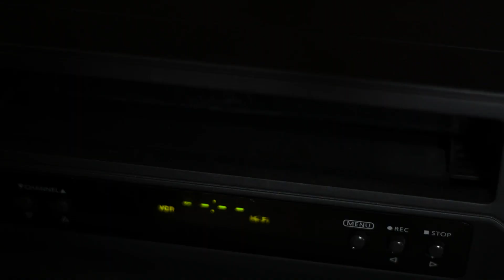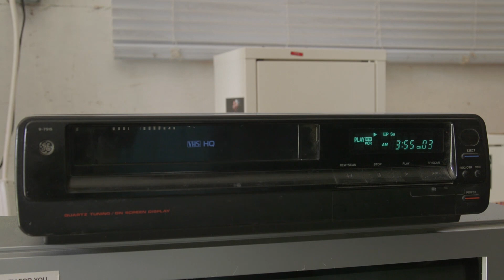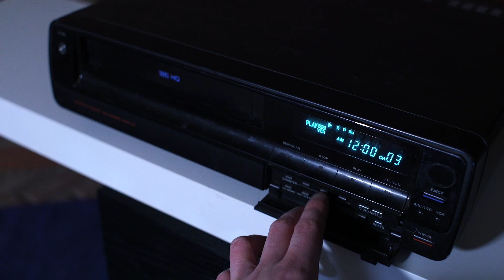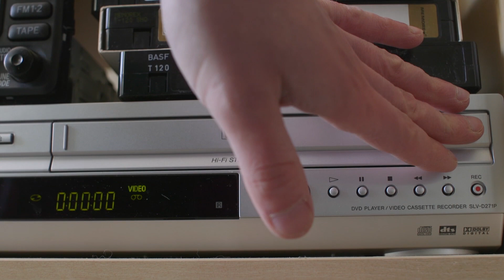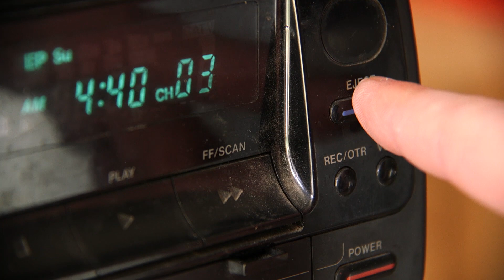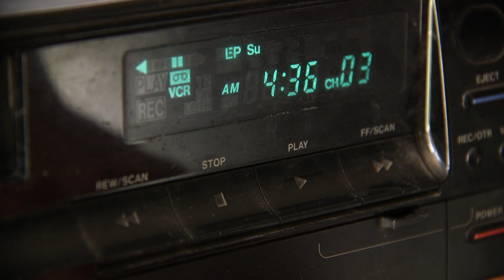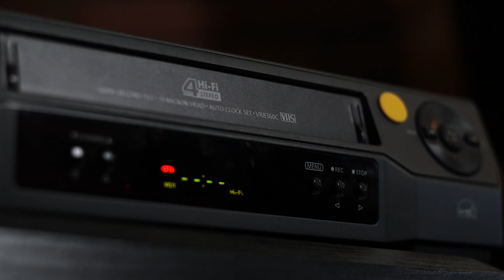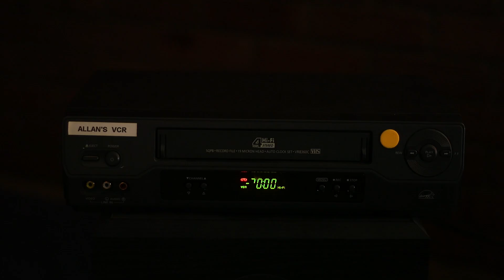VCR VHS Montage 2 (Tape eject and inserts)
Here's a continuation of the first montage I made three and a half years ago, just a long compilation of VCR operation sights and sounds (mostly tapes being put in and ejected).

As well as play, stop and rewind sights and sounds.

I've had lots of people ask me about using clips from the first one for their own youtube videos, so here you go, a new variety of clips of tapes going in and out of a VCR.

So by all means if you want to take a quick cut of a tape going in or out from this video for an intro to your own video project I don't mind. If you want to credit me and share a link back to this video in your description/credits of whatever you do I appreciate it.